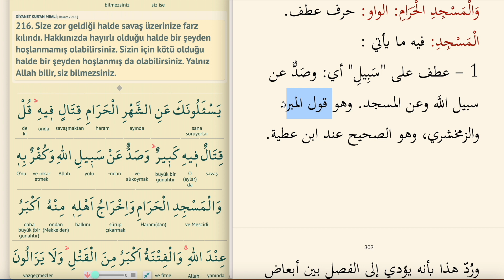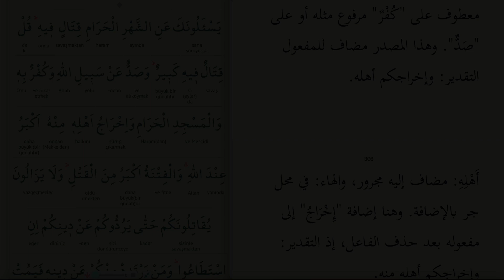KURAN ÇALIŞIYORUM 77-3.CÜZ 33.SAYFA BAKARA SURESİ 217-1